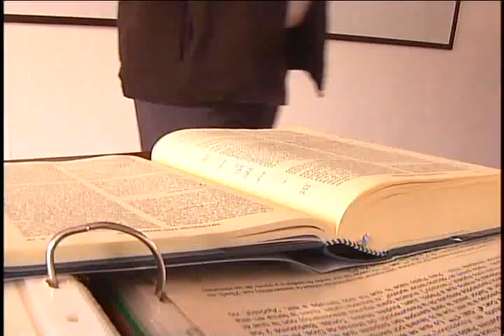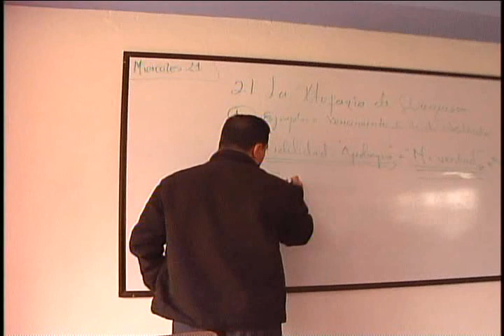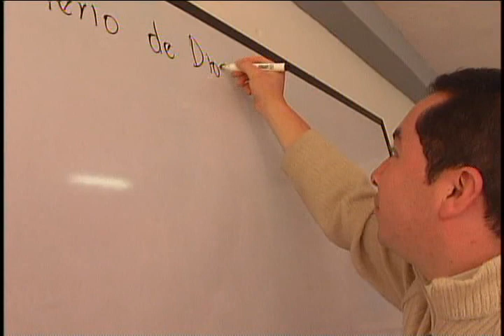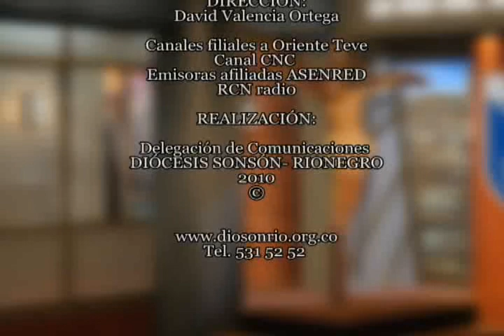INFORMATIVO 140 EXP 1